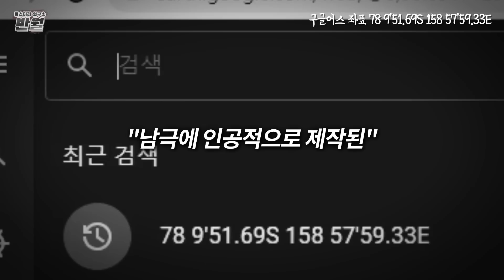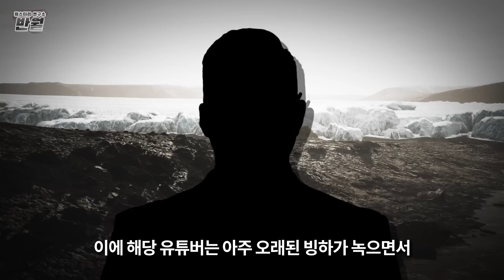최근 남극에서 발견된 정체불명의 '비밀 벙커' (지구리셋의 증거) 충격적인 사실 | 미스터리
남극에서 발견된 붉은 빛을 내는 구조물, 과연 누구에게 보내는 신호일까?

[김반월의미스터리]
미스터리 공포 역사 지식 채널